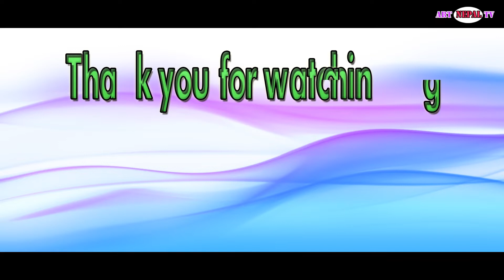मनिष लिम्बुले गाउदा दमक गुञ्जयमान भयाे।। manish one Performance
यस Art Nepal TV च्यानलमा रहेका गीत, संगीत तथा Video हरु कपि, Download गरी वा अन्य Channel मा upload गरेको पाइएमा प्रचालित कानुन बमोजिम कडा भन्दा कडा कारबाही गरिनेछ ।